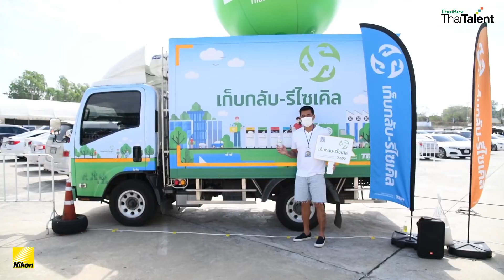“ไทยเบฟ” ร่วมสร้างปรากฎการณ์ในงาน “Buriram Marathon 2022 presented by เครื่องดื่มตราช้าง”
“ไทยเบฟ” ร่วมสร้างปรากฎการณ์ครั้งยิ่งใหญ่ในงาน “Buriram Marathon 2022 presented by เครื่องดื่มตราช้าง”

การแข่งขันวิ่ง “บุรีรัมย์ มาราธอน 2022 พรีเซนเต็ด บาย เครื่องดื่มตราช้าง” ปีที่ 6 ได้รับการรับรองจากสหพันธ์สมาคมกรีฑานานาชาติ หรือ World Athletics Road Race ให้เป็นรายการวิ่งระดับ Silver Label แห่งแรกของประเทศไทย และยกระดับงานเป็นแบบ Night Run แห่งแรกของเมืองไทยต่อเนื่องเป็นปีที่ 2 เพื่อให้นักวิ่งได้แข่งขันในอากาศที่เย็นสบาย และเพลิดเพลินกับแสงสีเสียงแบบจัดเต็ม ที่จะทำให้ทุกคนได้สัมผัสถึงประสบการณ์สุดพิเศษ แบบที่ไม่เคยเจอจากที่ไหนมาก่อน ซึ่งจัดขึ้นเมื่อวันที่ 22 มกราคมที่ผ่านมา โดยการสนับสนุนจาก “เครื่องดื่มตราช้าง” และเครื่องดื่มอัดลมทางเลือกเพื่อสุขภาพ “100 พลัส” ต่อเนื่องตั้งแต่ปีแรกของการแข่งขัน

ในพิธีเปิดงานนี้ได้รับเกียรติจาก คุณพิพัฒน์ รัชกิจประการ รัฐมนตรีว่าการกระทรวงการท่องเที่ยวและกีฬา พร้อมด้วยคุณสุรพล อุทินทุ ผู้บริหารสำนักประสานงานภายนอก บริษัท ไทยเบฟเวอเรจ จำกัด (มหาชน) โดยเครื่องดื่มตราช้าง ดร.ก้องศักด ยอดมณี ผู้ว่าการการกีฬาแห่งประเทศไทย คุณธัชกร หัตถาธยากูล ผู้ว่าราชการจังหวัดบุรีรัมย์ และแขกผู้มีเกียรติ เข้าร่วมการปล่อยตัวนักวิ่งในระยะต่างๆ โดยมีการปล่อยตัวนักวิ่งเป็นรอบ ๆ เพื่อลดความเสี่ยงของ โควิด – 19 ตามมาตรการของกระทรวงสาธารณสุข

โดย“บุรีรัมย์ มาราธอน 2022 พรีเซนเต็ด บาย เครื่องดื่มตราช้าง” ในปีนี้ มาพร้อมกับมาตรการการป้องกันการแพร่ระบาดของเชื้อไวรัสโควิด 19 แบบเข้มงวด โดยจัดตั้งจุดคัดกรอง ตรวจเช็คประวัติการฉีดวัคซีนครบ 2 เข็มก่อนเข้างาน และผู้เข้าร่วมงานต้องตรวจ ATK ทางน้ำลายแบบ 100 %

ส่วนเส้นทางการวิ่งเริ่มต้นที่สนามช้าง อินเตอร์เนชั่นแนล เซอร์กิต และสิ้นสุดที่หน้าสนามช้าง อารีน่า โดยแบ่งการแข่งขันออก 4 ระยะ คือ Full Marathon 42.195 กิโลเมตร, Half Marathon 21 กิโลเมตร, Mini Marathon 10 กิโลเมตร และ Fun Run ระยะ 4.4 กิโลเมตร ในทุกระยะของการวิ่ง จะประดับประดาไปด้วยแสง สี และเสียงเชียร์ที่คอยส่งกำลังใจตลอดเส้นทาง พร้อมจุดบริการน้ำดื่มจาก “เครื่องดื่มตราช้าง” และ “100 พลัส” ในทุกๆ 2 กิโลเมตร เพื่อดับกระหาย และมีแรงสู้จนถึงเส้นชัย

หลังจากทุกคนเข้าเส้นชัย จะได้พบแลนด์มาร์คอย่าง “ว่าว” ซึ่งตกแต่งด้วยขวดน้ำของ “เครื่องดื่มตราช้าง” มาประดับกับแสงไฟสีเขียวอันสะดุดตา เพื่อกระตุ้นให้ผู้เข้าร่วมตระหนักถึงการนำขยะไปแปรรูปให้เกิดประโยชน์สุงสูดอีกด้วย และเป็นการต่อยอดจากงานชักว่าว Countdown ที่บุรีรัมย์จัดขึ้นเมื่อช่วงปีใหม่ที่ผ่านมา

นอกจากนี้ ไทยเบฟ ยังคงปลูกผังเรื่องการคัดแยกขยะเพื่อนำกลับไปใช้ประโยชน์ ให้กับผู้เข้าร่วมงาน โดยได้รับความร่วมมือจากไทยเบฟเวอเรจ รีไซเคิล หรือ TBR ต่อเนื่องเป็นปีที่ 3 โดยปีนี้เพิ่มความพิเศษ ด้วยการนำรถโมบาย โครงการ “เก็บกลับ-รีไซเคิล” ตั้งบูธกิจกรรม พร้อมให้ผู้เข้าร่วมการแข่งขันได้เล่นเกมคัดแยกขยะชิงของรางวัล ซึ่งได้รับความสนใจจากผู้เข้าร่วมงานเป็นจำนวนมาก

หลังจากจบงาน ทีมไทยเบฟเวอเรจ รีไซเคิล ยังได้เข้าคัดแยกและเก็บขวดเครื่องดื่มตราช้างภายในงาน ตามบริเวณต่างๆทั้ง บริเวณงานเอ็กซ์โป โซนอาหาร และจุดเส้นชัย เพื่อนำไป Recycle ตามกระบวนการต่อไป โดยสามารถเก็บได้ถึง 90 กิโลกรัม มากกว่าปีที่แล้วที่เก็บได้ 73 กิโลกรัม

สำหรับการแข่งขัน “บุรีรัมย์ มาราธอน 2022 พรีเซนเต็ด บาย เครื่องดื่มตราช้าง” ในครั้งนี้ ถือว่าประสบความสำเร็จเป็นอย่างมาก ทางกระทรวงการท่องเที่ยวและกีฬา เตรียมนำงานบุรีรัมย์ มาราธอนเป็นต้นแบบ สำหรับจังหวัดต่างๆทั่วประเทศว่า สามารถจัดอีเว้นต์การท่องเที่ยว การจัดคอนเสิร์ต หรือการจัดแข่งขันกีฬาได้ หากทุกคนช่วยกันปฎิบัติตามแนวทางสาธารณสุขอย่างเข้มงวด นับได้ว่าเป็นจุดเริ่มต้นของการจัดกิจกรรมแบบ New Normal ที่สามารถรองรับผู้เข้าร่วมงานกว่าสองหมื่นคนได้ และจะช่วยฟื้นฟูเศรษฐกิจไทยได้อีกครั้ง